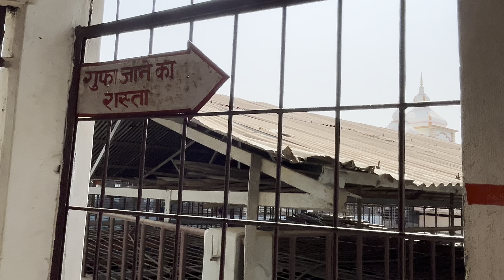Vaishno Devi Gufa Haridwar